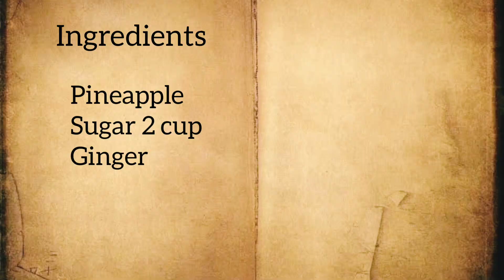pineapplejuice/srishinetamil Pineapple juices|அன்னாசி ஜூஸ் |healthy and tasty recipe